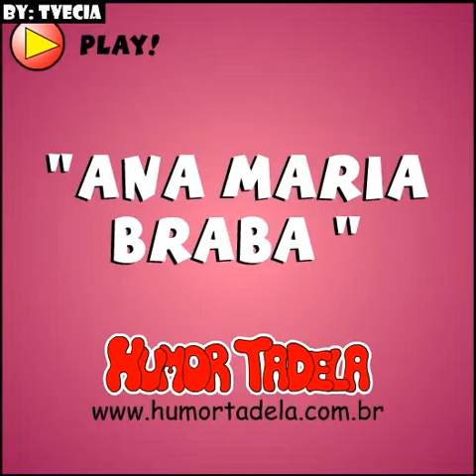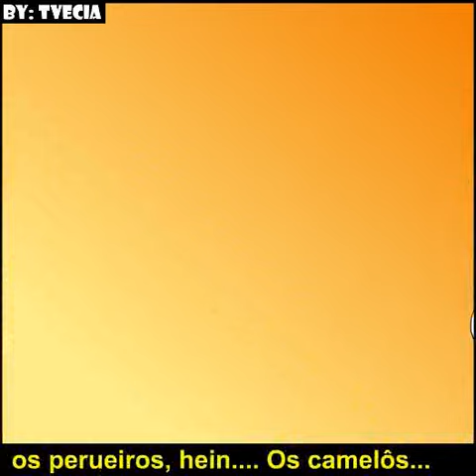Humortadela - Piada Animada - Ana Maria Braba